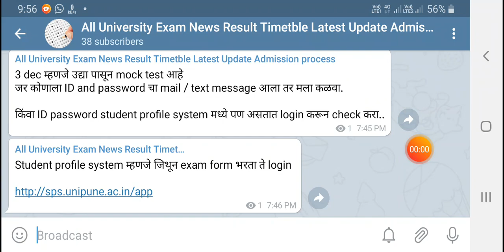Sppu| pune University Backlog Exam id &Password चा mail नाही आला तर हे करा, |Unipune |2020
Hello, I am Rushi

. Motivational Video
. Career gauidance

Latest news Vineet's talk msbte mebte exam 2020